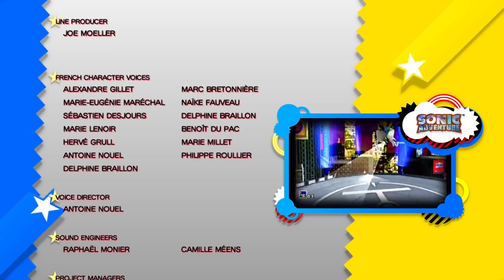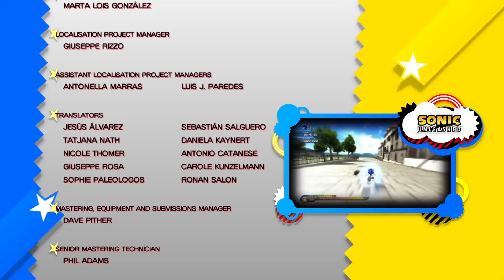FINALE - Sonic Generations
Oney Plays Sonic Generations for PC. This video of Sonic Generations Gameplay / Walkthrough was recorded in 1080p as a "Let's Play" or LP by OneyPlays.